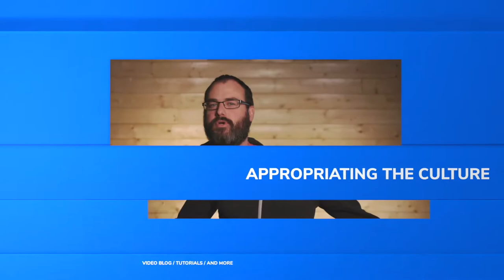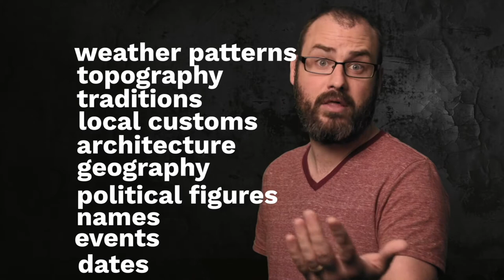Authority of Scripture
ATC Ep.71 Authority of Scripture
On today’s episode, ATC announces a hiatus, while promising several new exciting projects. But in the interim we kick-off a multi-part series on the authority of Scripture.